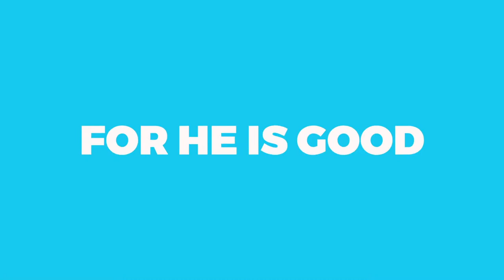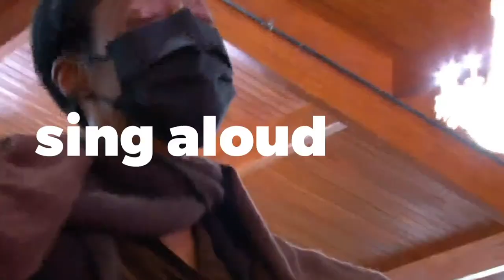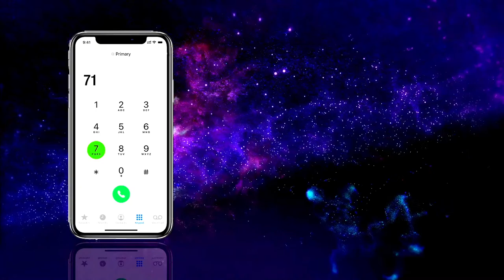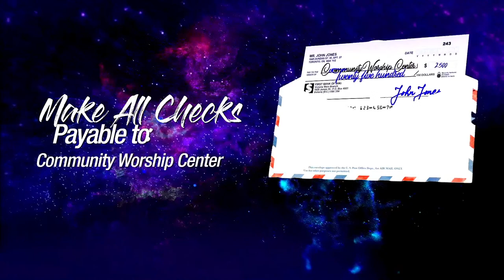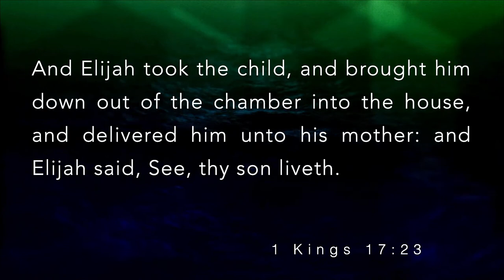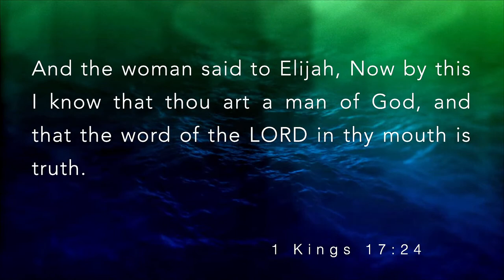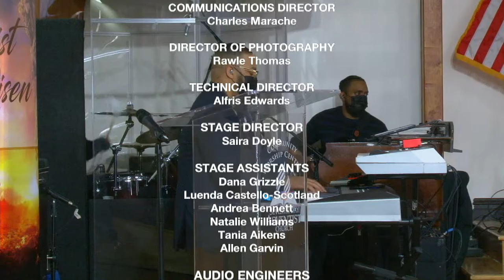Community Worship Center | Sabbath Service | Pastor Jason Ridley | March 12th, 2022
Join us as we have our weekly Sabbath Service! This week we will be continuing our Designated Survivor series with the topic, Ball of Confusion!~~~